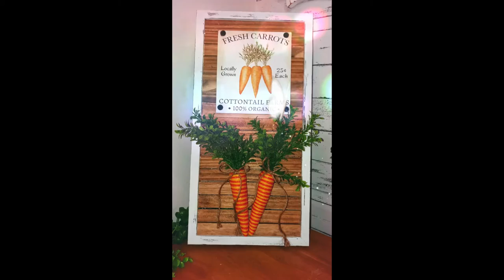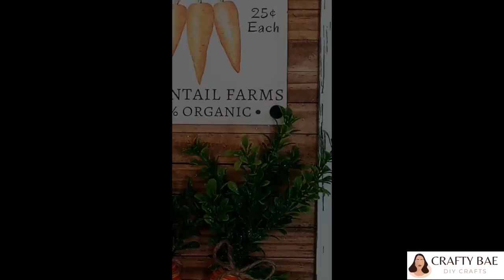DIY Upcycling For Spring Decorations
In this video I feature 2 items that I upcycled and repurposed into 3 different projects. I repurposed a customizable letter board into A framed Easter wall hanging, an Abacus into a free standing Plant Hanger, and I used the beads from said abacus to make Wooden Bead Garlands for my home decorations.